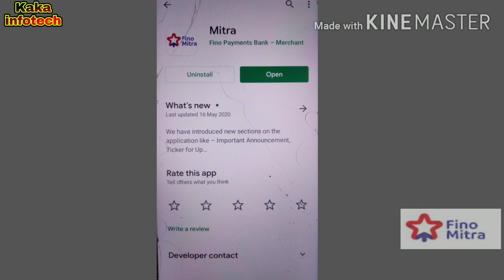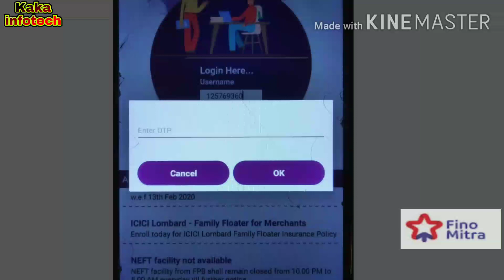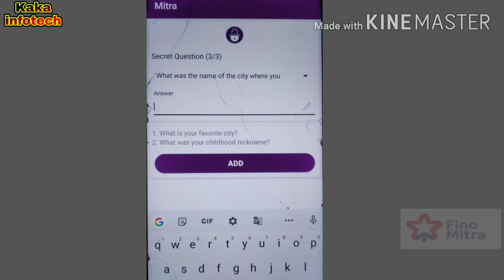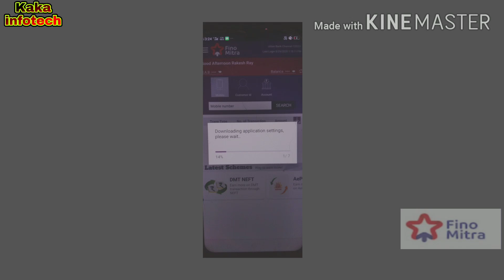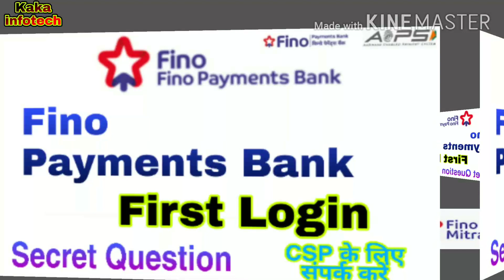Fino Payments Bank Fist Login कैसे करे - Secret Question कैसे डाले Password कैसे बनाए 7368888123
इस विडियो में बताया गया है कि अगर आप Fino Payments Bank का CSP लिए हैं तो First Login कैसे करेंगे।  और अपना नया पासवर्ड कैसे बनाएंगे।

Secret Question में आप अपना फेबरेट सिटी, मूवी, खेल या कोई भी एक Questions Select करें और उसका Answer दें और Add पर click करें

इस तरह से तीन Secret Question का Answer देना है।

Service...
Cash Withdrawal
Balance Enquiry
Money Transfer
Cash Deposit
New Account Opening
etc...